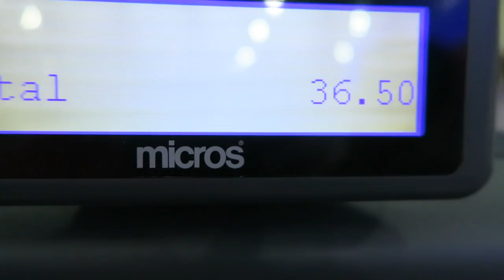Pakistan or Uzbekistan ?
Trip to vegas , papillon helicopter and grand canyon